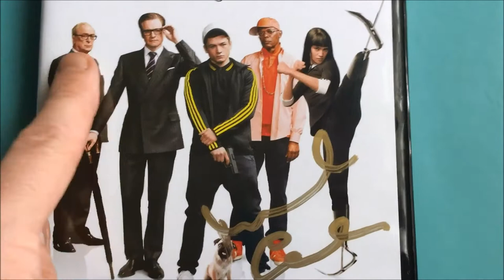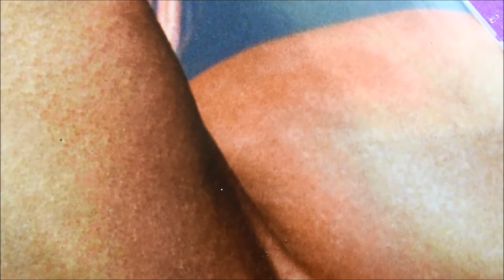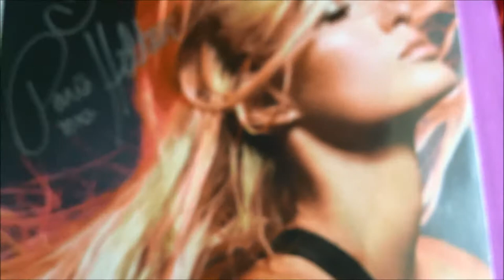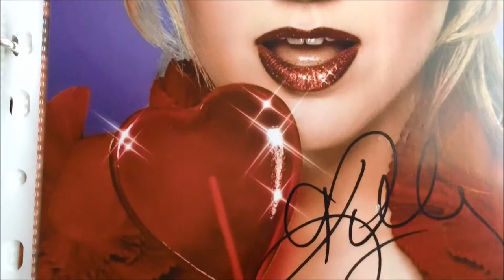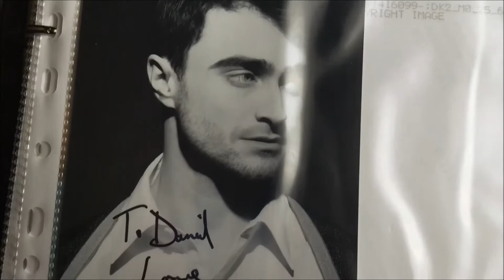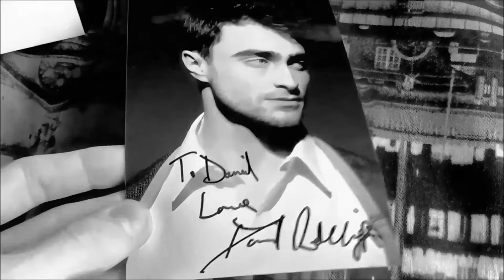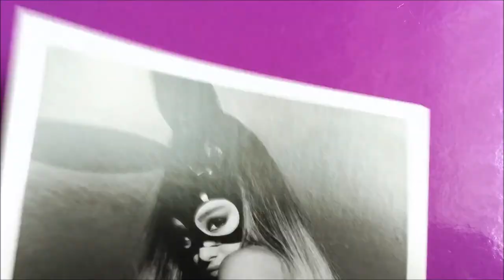Daniel's Autograph Collection: My Top 10 Autographs of All Time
Hi guys! 2 videos in one day, am I ok?! I'm gonna say Yes, but its very much Debatable... Anyways, I was challenged last week by my good friend/stalker/sister from another mister (delete as appropriate) Emma Cosgrove to pick my Top 10 Autographs of All Time, so I did just that! Emma also challenged me to pick my Top 10 Funko Pops but I haven't yet made that video, but its coming very soon! :D If you'd like to give this challenge a go, feel free! I'd love to see your choices!

- Daniel